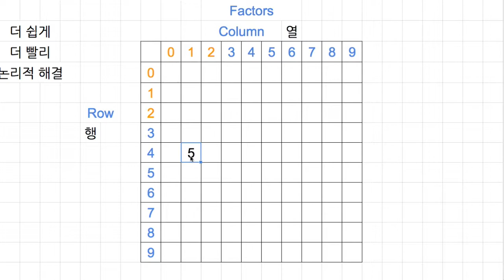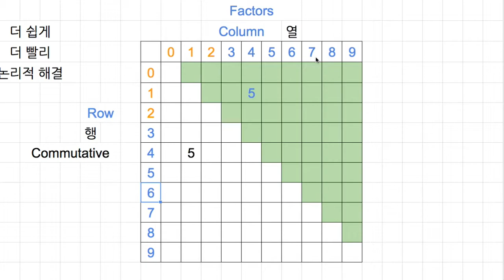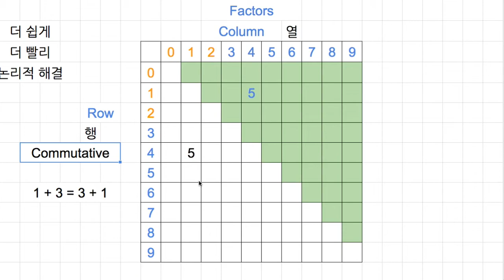[숫자와 논리] 025 - Commutative Property